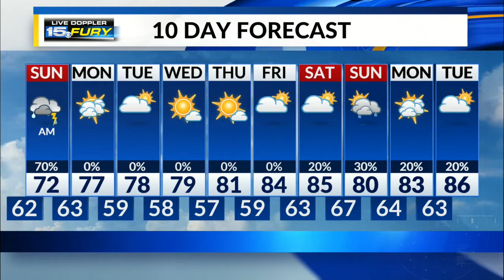Sunday Preview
Showers and a few thunderstorms are expected in the morning before rain chances decrease by the afternoon.